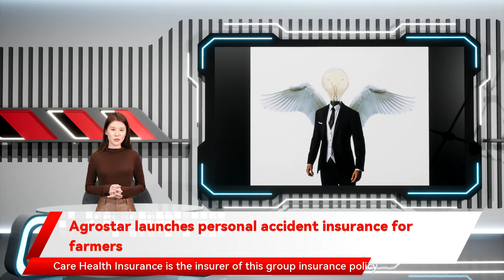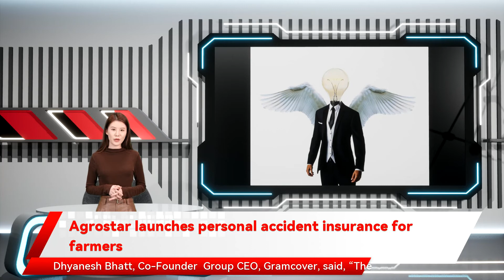Agrostar launches personal accident insurance for farmers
the company said in a statement. The group insurance programme is launched in a collaboration with Care Health Insurance  and GramCover. Care Health Insurance is the insurer of this group insurance policy and GramCover is digitally facilitating the process. More than 50 lakh farmers in the country engage with AgroStar for farm advisory and access to good quality and original agricultural products. The group insurance cover has been introduced after several interactions with farmers. AgroStar said several farmers on the AgroStar App have started availing of the benefits of the programme the Kisan Raksha Kavach programme has been introduced on the AgroStar App to provide personal security to our farmers Agrostar launches personal accident insurance for farmers Online agri-input vendor AgroStar has launched a ‘Kisan Raksha Kavach’ a personal accident group insurance programme for farmers to provide financial protection against uncertainties of accidental death and disability resulting from accident. Subject to the terms of the programme a farmer who purchases agri inputs from the AgroStar App will get a benefit of personal accident insurance cover of ₹2 lakh free of cost The embedded insurance programme introduced on the AgroStar app gains significance since it provides a fixed benefit to the farmer as a Value Added Service  proposition in case of the untoward event of accidental death or disability. The company wants to support the farming community that will safeguard them and secure their families. We are confident that this programme will add great value to the lives of our farmers and further cement our trust and relationship with them. which has generated a great deal of interest among farmers. In fact